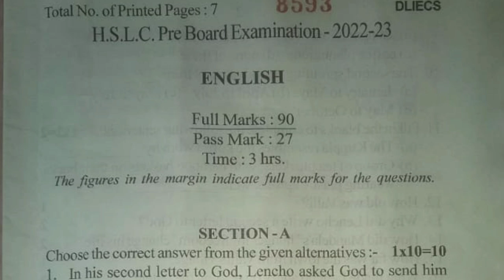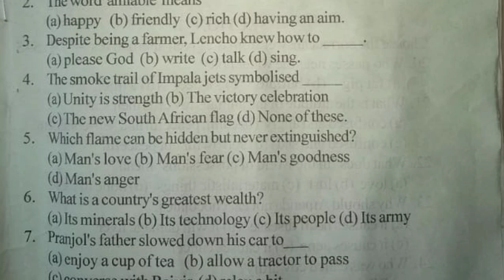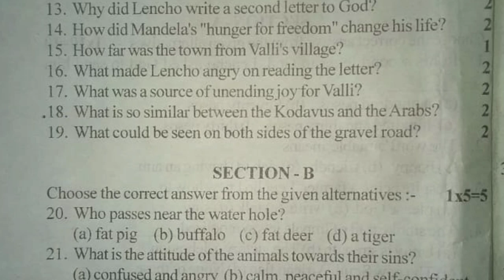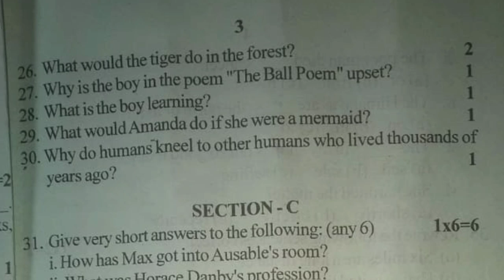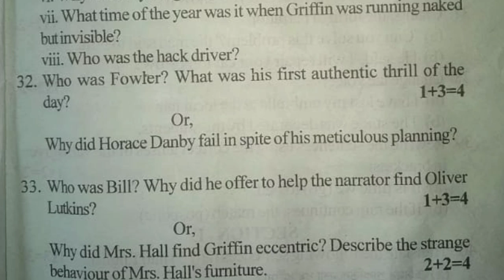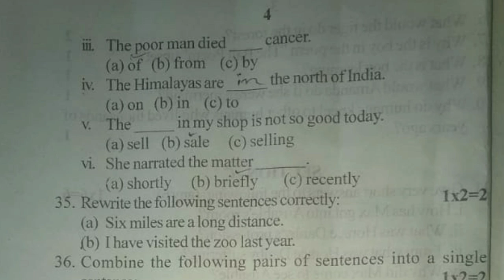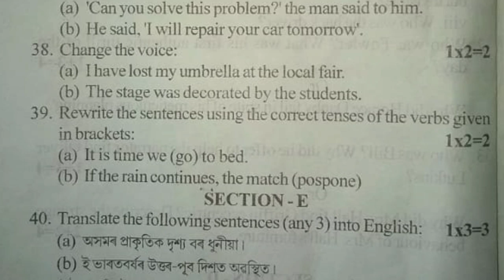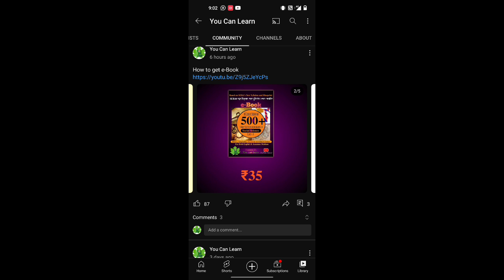Solved English Question paper of Sivasagar District | Class X| HSLC 2023 | You can learn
Welcome to You can learn

English e-Book  ₹30
Social Science  e-Book  ₹35
General Science e-Book 40
General Maths e-Book 40
চাৰিখন একেলগে =₹140